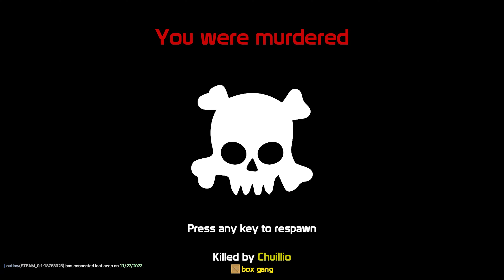i gave myself brain damage playing gmod rp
im running out of excuses for the admins